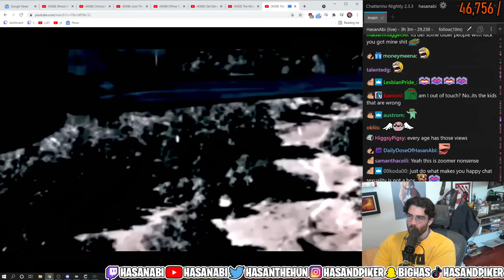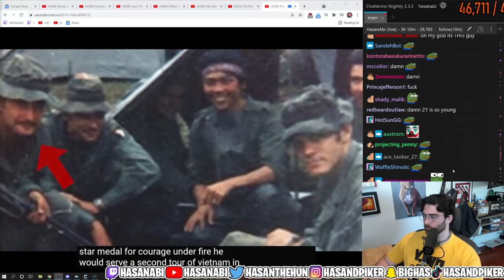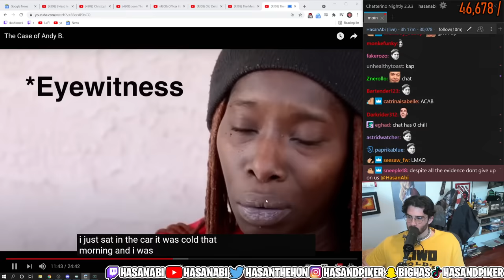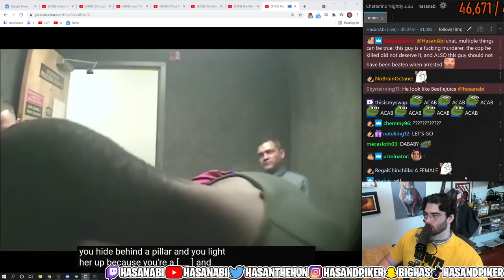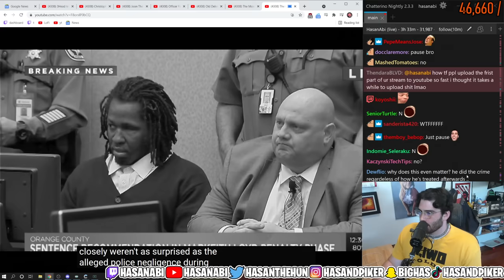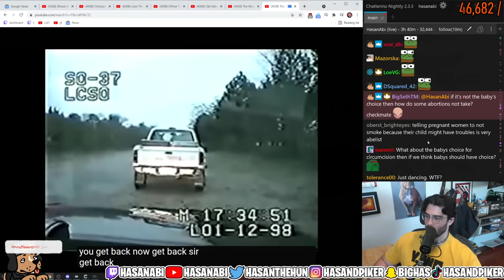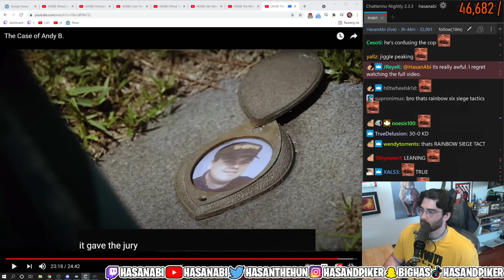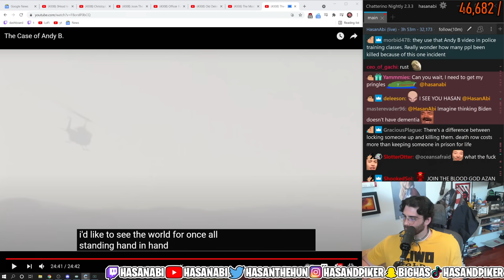Hasanabi Reacts(True Crimes) - Case of Andy B (JCS)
Hasanabi reacts to case of Andy B.